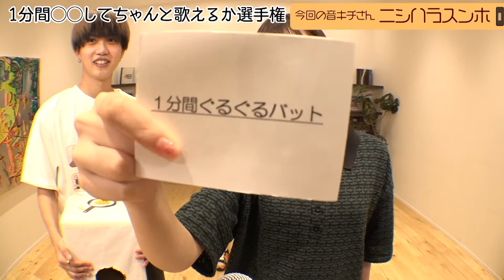【検証】プロの歌手は超体を張った直後でも歌えるか！？MCvsニシハラスンホ超体張り対決！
「おんがくキッチン」は、人気YouTuberのせりしゅん、池田翼、ゆな、さくらがMCを担当するバラエティ番組です。毎回ゲストにYouTubeやTikTokなどで若者から人気の次世代アーティストを中心にお招きし、他では聞けないアーティストのこれまでの軌跡を振り返るトークや様々なYouTube企画を展開する、新感覚音楽トークバラエティです。
　前回に引き続きゲストはテレビ朝日系列「musicるTV」のトップラインを書く音楽作家オーディション企画で上位クリエイターに選出され注目を集め、1stフルアルバム「softcore」が音楽メディアを中心に話題を集めるニシハラスンホ。
　激辛ペヤングにぐるぐるバット、縄跳び飛びまくった後でもうまく歌えるか対決！まさかの結果に一同大爆笑！？

おんがくキッチン 第４２回ゲスト：ニシハラスンホ

MC：ゆな、せりしゅん

エグゼクティブ・プロデューサー
尼崎　勝司

工藤　浩之

小松　裕介

村井　　守
岡田　康平
南　　　陽

演出・ディレクター：吉野裕二
アシスタントディレクター：中辻尚也
カメラ：清水悠貴
編集：伊藤正博
音効・MA：上島光央
広報：村上優太

制作：ケイマックス

製作：スイート・ベイジル株式会社　株式会社ケイマックス　株式会社VAZ

※この撮影は、消毒、換気等十分な感染対策を実施した上で行っております。